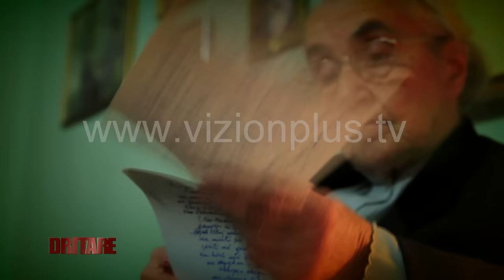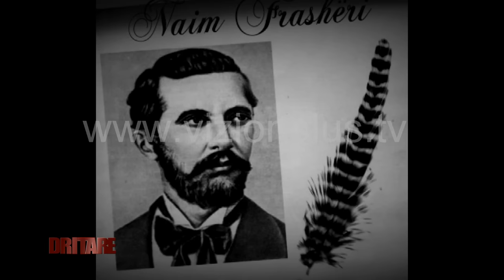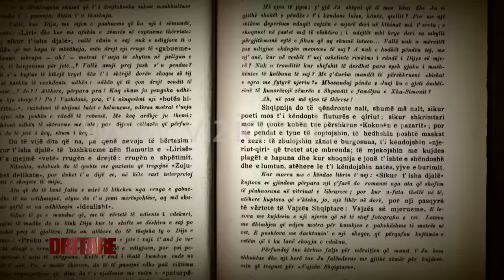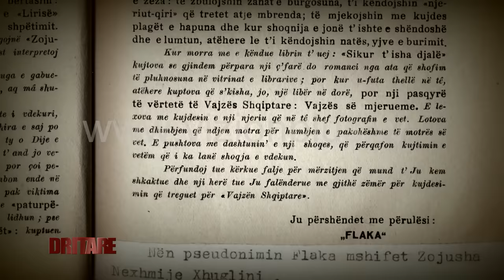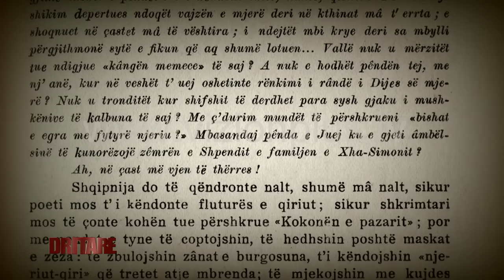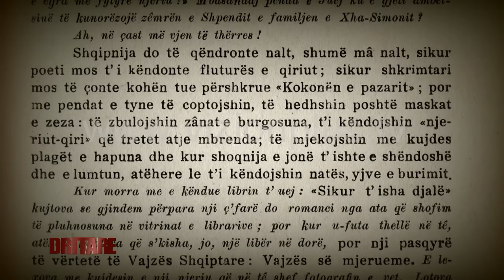Dritare - Nexhmije Hoxha | Intervista e fundit | Pj.1 - 8 Shkurt 2016 - Vizion Plus - Talk Show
Në intervistën e lamtumirës, Nexhmije Hoxha tregon 95 vitet e jetës së saj dhe sidomos  vitet me Enver Hoxhën, duke e nisur me njohjen, propozimin, martesën e deri te jeta e përbashkët, letërkëmbimet, ditarët, të cilat bashkë me arkivin personal, video dhe foto,  të familjes Hoxha, që shoqërojnë intervistën,  shfaqen për herë të parë në ekran. Një intervistë që do të marrë audiencën maksimale për temat që trajton, dëshmitë e herës të parë, së një gruaje që është dëshmitarja e pothuaj 100 viteve histori Shqipërie  dhe protagoniste kryesore e saj për pothuaj  50 vjet.
Emision i aktualitetit politik & shoqëror, mbarëshqiptar. Dritare në Tiranë, Prishtinë, Shkup. Dritare në mundësinë dhe pritshmëritë e shqiptarëve për t’u bërë bashkë në një treg global, bashkëkohor. Personazhet më të njohur të politikës, biznesit, shoqërisë civile, medies, turizmit, sportit, artit dhe kulturës do të hapin një Dritare të re, në të ardhmen e përbashkët të shqiptarëve, kudo jetojnë dhe ndjekin Vizion Plus.